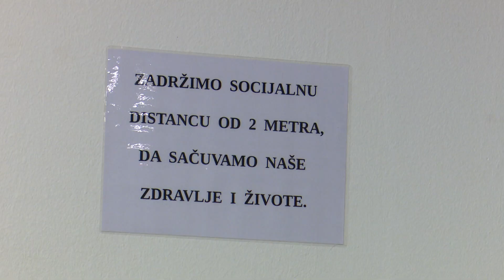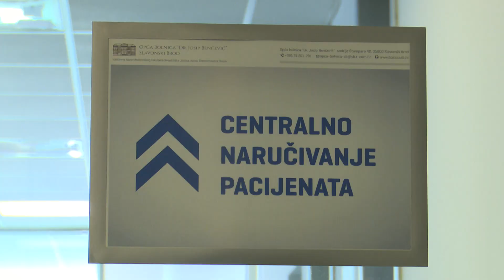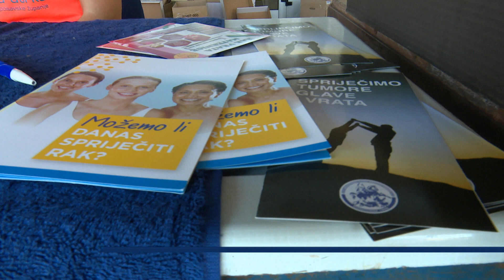SBTV - DNEVNIK - BOLNIČKI SUSTAV SE VRAĆA U NORMALU - 16.06.2021.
146 je novih slučajeva koronavirusa u cijeloj Hrvatskoj, od toga u BPŽ u zadnja 24 sata imamo četvero novooboljelih. Poboljšanje epidemiološke slike za za posljedicu ima i sve manji pritisak na bolnički sustav. Osjetno je to sada i u brodskoj bolnici "Dr. Josip Benčević "koja na današnji dan ima 12 COVID pozitivnih pacijenata, od kojih su dva na respiratoru. Zbog stišavanja trećeg vala pandemije bolnica polako ulazi u redoviti ritam obavljanja svojih djelatnosti.

DNEVNIK SBTV-a | PON-PET | 20:00 i 22:00